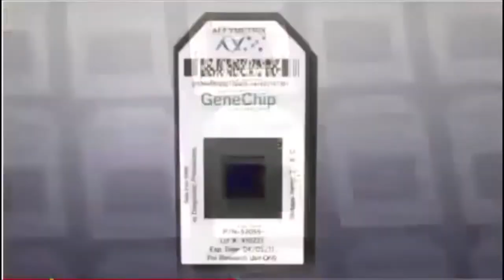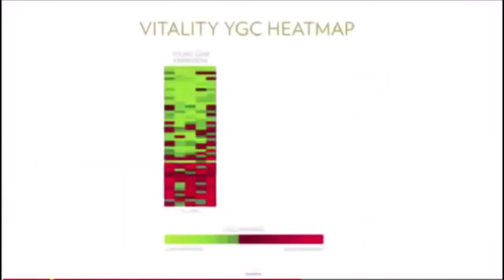Nu skin- ageLOC Vitality español ❤️